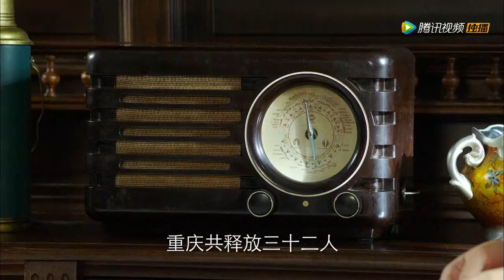婚内艳情 18（杨子姗，陈晓）中国经典爱情抗战电视连续剧